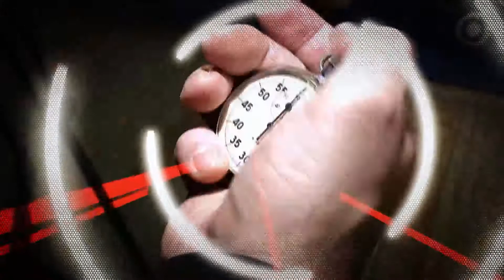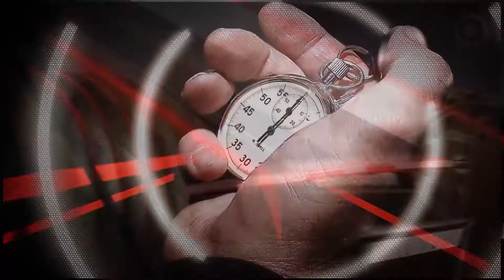Бруталити: Киокушин Каратэ 30.10.2016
Смотрите во втором выпуске НОВОГО СЕЗОНА программы "Бруталити":

• От заката до рассвета. Если теория - часами. Практика - сутками. А поединок - подряд против десятка соперников. Когда по-настоящему тяжело и в учении, и в бою.
• Как каратисты экзамен сдавали. Первая учебно-тренировочная школа Союза Киокушин Каратэ России.